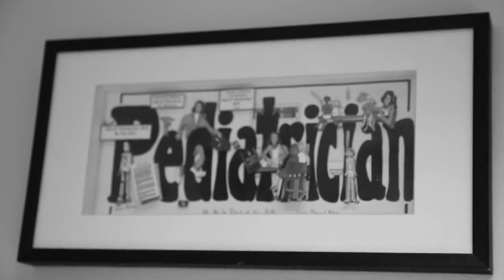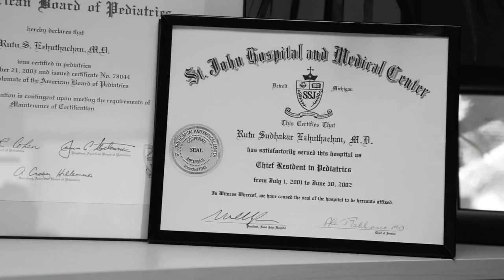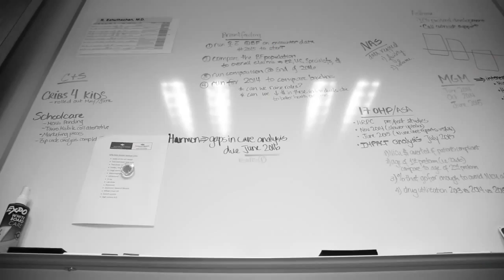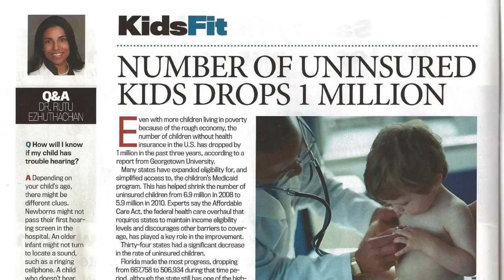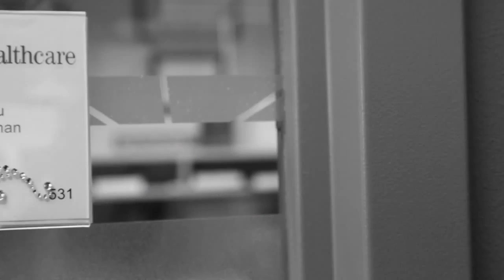Honoree Rutu Ezhuthachan, M.D. - 2015 Inspired Excellence Awards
Meet Rutu Ezhuthachan, M.D., one of the six honorees of the prestigious Inspired Excellence in Health Care Awards.

As a medical director for UnitedHealthcare, Dr. Rutu Ezhuthachan is responsible for quality improvement. Since joining UHC in 2013, she has worked to improve health outcomes for Nevadans by engaging providers and creating campaigns and initiatives.

Dr. Ezhuthachan served eight years as chief of pediatrics for Southwest Medical Associates (SMA), one of the largest multi-specialty medical practices in Nevada. She began practicing medicine at SMA in 2003.

With her background in pediatrics, it comes as no surprise that Dr. E, as her patients affectionately call her, still champions children’s health initiatives, such as immunization education, and leads initiatives to prevent preterm births, decrease Cesearean sections, and improve breastfeeding rates.

She is actively involved in initiatives related to maternal, child, and adolescent health having served as chair for UHC task forces on children and adolescence, and women and neonatal health.

She serves as the vice chairperson of Immunize Nevada and previously chaired the Southern Nevada Immunization Coalition. In 2012, she was asked to serve as the medical advisor for the Statewide Maternal Child Health Coalition.

The Centers for Disease Control and Prevention honored her with an Immunization Champion Award in 2014. At the 2008 Silver Syringe Awards she was recognized as the “Outstanding Children’s Healthcare Champion” and for the “Outstanding Childhood Immunization Program.” In 2012 and 2013 Las Vegas SEVEN named her a “Top Doc.”

Dr. Ezhuthachan also serves on the board for several community organizations related to the health and wellbeing of children. These include the Public Education Foundation, Baby’s Bounty, and Acelero Head Start.  She previously served on the Early Childhood Advisory Council for the State of Nevada.

She completed her pediatric residency at St. John Hospital and Medical Centers in Detroit and was awarded her medical degree from American University of the Caribbean in St. Maarten, Netherlands Antilles. She also holds a master’s degree in I medical management from the University of Southern California and a bachelor’s degree in psychology from the University of Michigan, Ann Arbor.

Dr. Ezhuthachan lives in Las Vegas with her two children, Max and Mia, and her husband, Rob Melvin.

Inspired Excellence In Healthcare Awards

Award Inspired by Dr. Roy W. Martin, Las Vegas’ first chief surgeon, circa 1905, the Inspired Excellence in Healthcare Awards recognizes physicians and those who have demonstrated achievements of exceptional strategic leadership in healthcare delivery within our community.

Las Vegas HEALS honored six local physicians for their outstanding contributions to the community as Las Vegas continues to position itself as a world-class destination for health care services.

These physicians have demonstrated achievements worthy of recognition as the best in their field – they are true leaders who ignite and inspire continued possibilities for health care excellence.

Joseph Adashek, MD, FACOG – Desert Perinatal Associates
Rutu Ezhuthachan, MD – UnitedHealthcare
Mitchell Forman, DO, FACOI, MACP, FACR – Touro University
Oscar B. Goodman, Jr., MD, PhD – Comprehensive Cancer Centers of Nevada
David Steinberg, MD, FACR, FACNM – Steinberg Diagnostic Medical Imaging
Dylan Wint, MD – Cleveland Clinic Lou Ruvo Center for Brain Health